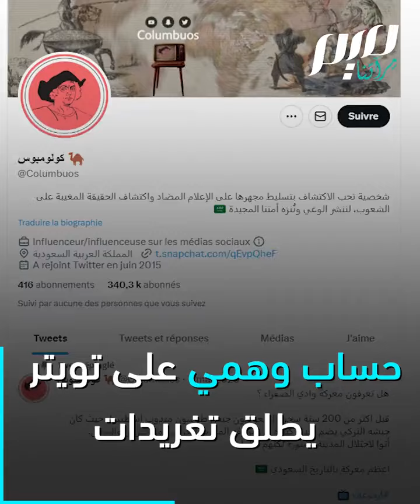حملة سعودية ضد الجزائر لدورها في طرد إسرائيل من الاتحاد الأفريقي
بعد سويعات من نجاحها في تعليق عضوية إسرائيل بالاتحاد الأفريقي.. حملة شيطنة وتشويه واسعة ضد الجزائر مصدرها الرياض